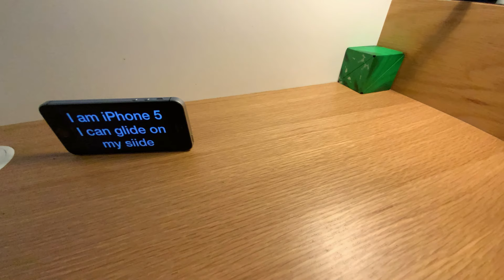I am iPhone 5